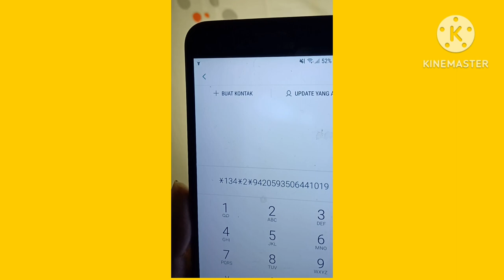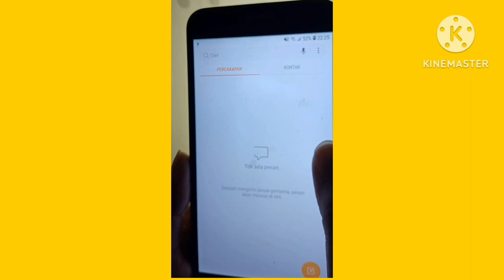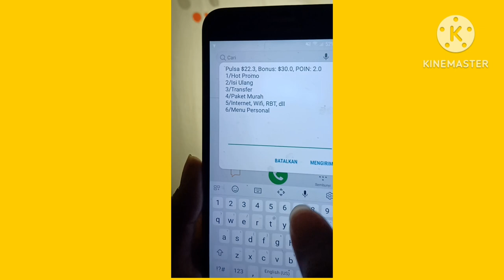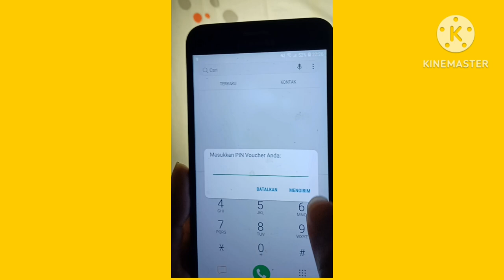CARA ISI PULSA TELKOMSEL HONGKONG